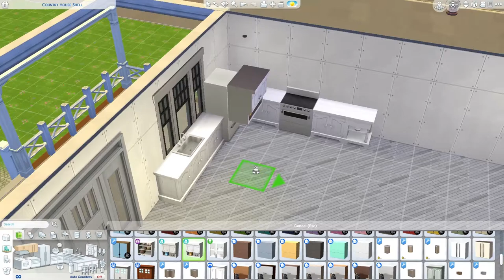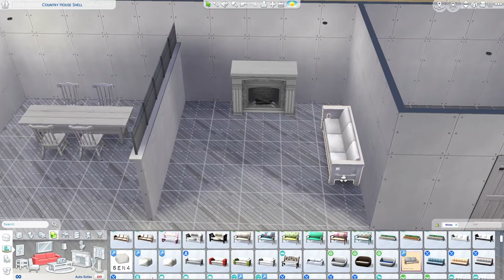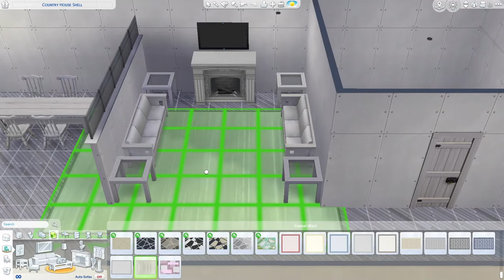White Build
I keep finding these really cool house shells on the gallery, and feel like I need to use them! :)